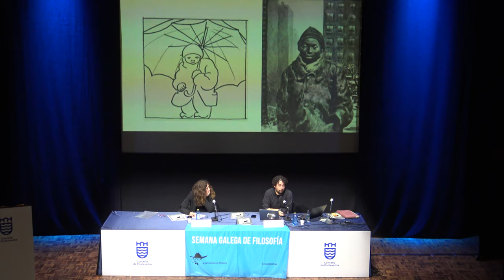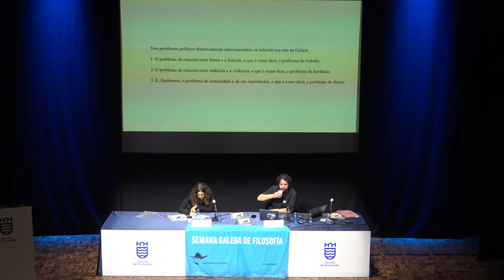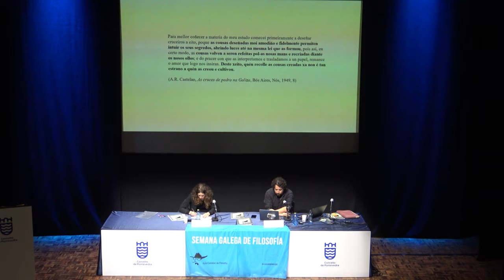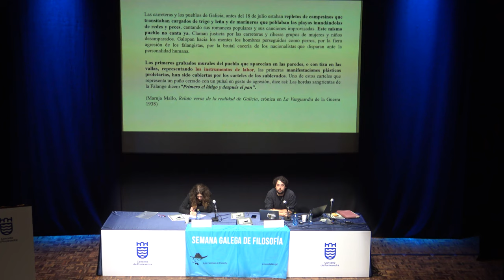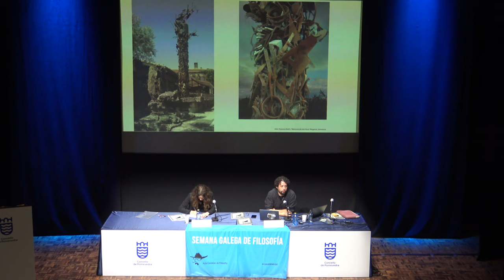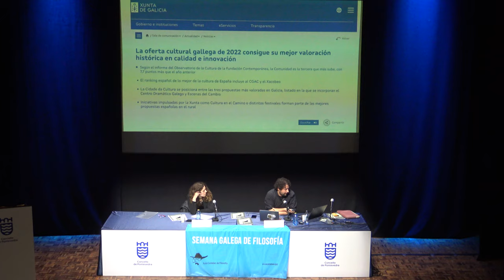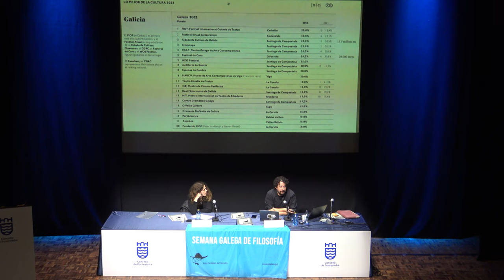Germán Labrador Estética e historia. Sobre os imaxinarios políticos da arte na Galicia do século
Germán Labrador Méndez é profesor no Departamento de Español e Portugués da Universidade de Princeton dende 2008 e  catedrático desta institución desde 2018, agora en excedencia; é o actual Director de Actividades Públicas do Museo Reina Sofía.  As súas investigacións no ámbito da historia cultural especialízanse no estudo dos mundos ibéricos na época contemporánea, a  partir das relacións entre estética e política, cidadanía e memoria.
É o autor, entre outros libros, de Letras arrebatadas. Poesía y química en la transición española (Devenir, 2009) e Culpables por  la Literatura. Imaginación política y contracultura en la transición española (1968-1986) (Akal, 2017). Foi un dos comisarios da  exposición Poéticas de la democracia. Imágenes y contra-imágenes de la transición española (MRS 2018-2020) e colaborou como  asesor na nova presentación da Colección do MRS. Ten publicado máis dun centenar de edicións, artigos de investigación, ca
pítulos de libros e outros textos académicos, en revistas e editoriais nacionais e internacionais. Acaba de comisariar a exposición  Sempre máis. Arte, ecoloxía e protesta na Galicia do Prestige, co colectivo Unha Gran Burla Negra.
Estética e historia. Sobre os imaxinarios políticos da arte na Galicia do século
A relación entre estética e historia déitase no cerne da configuración da arte e das súas capacidades  de operación política. A arte resulta pensable como pel da historia, como tecido conxuntivo, como  superficie material heteroxénea e descontinua onde se expresan as interaccións complexas entre os  contextos e a época. A arte faise en relación cos mundos da vida, da produción, dos ciclos extractivos,  dos movementos poboacionais e das lóxicas colectivas de autoorganización. Na imaxinación da arte  –isto é, na especulación sobre o que é ou non, sobre o que fai ou deixa facer, sobre o que permite  existir ou desaparecer, sobre os lugares ou obxectos onde se encarna, os que produce e os que a  producen– e a propósito da súa articulación política –en relación coas formas de subxectividade, coas  imaxes da relación cos outros e co medio, coas lóxicas comunitarias pensables e sensibles a través  de ditas imaxinacións– xógase un vasto campo de posibilidades sociais, proxectivas, autorreflexivas,  emancipatorias e revolucionarias. Na súa condición de habitación duplicada –e dispar– do mundo, de  estraño espello, de xeminación cómplice –e dislocada–, a estética opera sobre realidades cambiantes  nunha dialéctica que organiza e reborda a representación a través da experiencia. A utopía nace como  espazo de especulación derivado da autonomía relativa e en disputa da percepción sensible, como  imaxinación situada e sostible. Nas formalizacións da arte cristalizan encerellados mundos, clases,  articulacións ideolóxicas, gramáticas simbólicas, lóxicas económicas, saberes e deseños, aínda que na  súa experiencia sensible sempre poida activarse un potencial de desbordamento do real de carácter  emancipador e necesariamente intersubxectivo.
As relacións entre estética e mundo poden ser pensadas nunha lóxica popular-tradicional, de  oficio e rito, nunha lóxica burguesa-nacional, de gusto, arte e mercado, ou neoliberal, de especulación  e creatividade. Nos paradigmas marxistas da arte, esta aparece como problemática vencellada  primariamente á crítica da representación como ideoloxía, como agónica configuración dialéctica entre  o partido e a vangarda, ou como obxecto ambiguo atravesado polos sentidos comúns do seu tempo.  Nesta intervención, e a partir de exemplos concretos, discutiremos ditos paradigmas estético-políticos,  en relación cos imaxinarios da historia que activan e mobilizan as circulacións históricas das formas no  contexto galego. A continuación, abriremos unha interrogación sobre a lóxica da imaxinación política  propia da época actual, no que se refire ás formas capaces de activar nun sentido sostible, comunitario e  emancipador, as demandas ecosociais do noso tempo.
Nunha contorna global marcada polo esgotamento dos combustibles fósiles, os desequilibrios  climáticos, as diásporas globais, o multiculturalismo, a aceleración das lóxicas extractivistas do capital, a  militarización e desmoralización da sociedade, a captura tecnopolítica dos medios de comunicación e da  esfera dixital, as guerras culturais e identitarias, pero nun tempo en que tamén emerxen novas formas de  institucionalidade cidadá, de solidariedade e mutualismo e de politización da intimidade, e asumindo as  inevitables declinacións que ditos procesos teñen e terán no espazo galego, nesta intervención presentaremos  algunhas notas especulativas sobre as posibilidades de articulación dun paradigma das artes no contexto do  século, cunha reflexión específica a propósito do rol das institucións educativas e culturais no proceso e, en  particular, a través da pregunta polo posible lugar utópico dos museos neste horizonte.